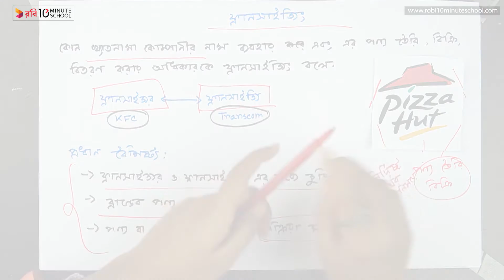SSC Entrepreneurship Afrida 19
মাত্র ৪ মাসে SSC 2021 এর শর্ট সিলেবাস শেষ করে পূর্ণাঙ্গ প্রস্তুতি নিতে ভর্তি হও আমাদের SSC Crash Course এ Series: Business Entrepreneurship [SSC]
Instructor Name: Afrida Binte Alam Tanny

10 Minute School এর সাথে শেখা কখনও থামিও না, যেখানে তুমি পাবে ভিডিও টিউটোরিয়াল যা থেকে শিখে তুমি কুইজ দিয়ে নিজেকে যাচাই করে নিতে পারো, নিজের দক্ষতা বাড়ানোর জন্য পাবে অসাধারণ প্রশিক্ষক যারা তোমাকে নির্দেশনা দিবে। 10 Minute School এ তুমি পাবে লাইভ ক্লাস, ইন্টার্যাক্টিভ ভিডিও, ব্লগ, ডেভেলপমেন্ট সেকশন, স্মার্টবুক যার মাধ্যমে পুরো শিক্ষাগ্রহণ প্রক্রিয়াই হয়ে উঠবে আনন্দদায়ক এবং সকলে সুযোগ পাবে যাতে তারা শেখার, অনুশীলনের এবং উন্নতি করতে পারে।